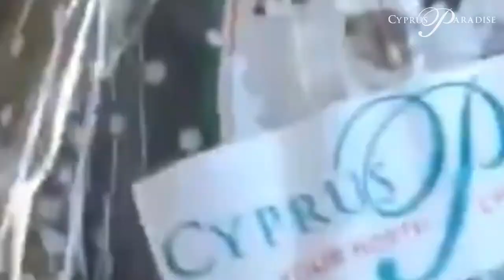Kem Cetinay's Holiday with Cyprus Paradise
🌴🤩 Watch celebrity KemCetinay, winner of LoveIsland 2017 talk exclusively to Tima from CyprusParadise about his Cypriot roots & holiday at the 5* Lords Palace Hotel in Kyrenia NorthCyprus! His friendly, genuine character is a true reflection of the warm Cypriot culture 💛 LuxuryTravel Holidays lordspalacehotel @hotelordspalace